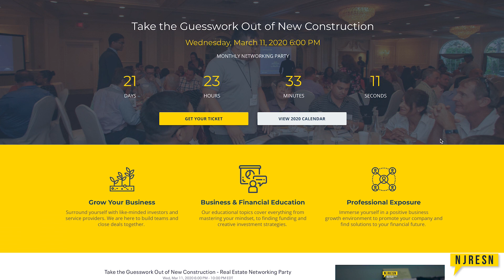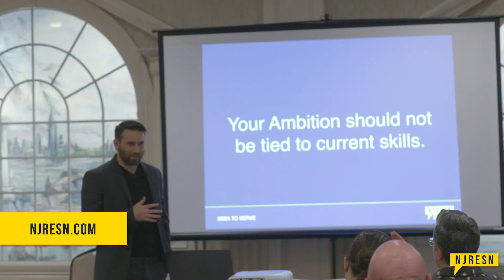Best Real Estate Club in NJ for Real Estate Investors and Real Estate Agents. Jon Steingraber NJRESN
This is all about you, the investor, agent, and real estate professional.